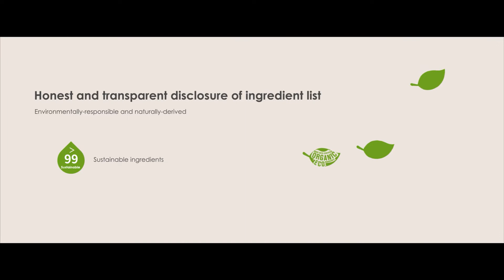Green Lifestyle | O'right Canada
Learn how O'right helps to provide green lifestyle solutions.